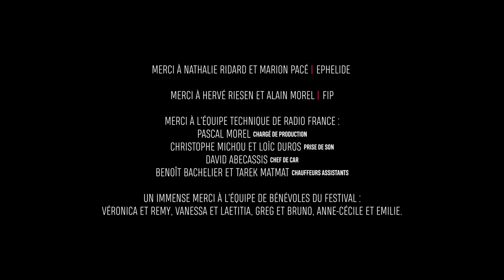Vincent Peirani Jokers - Lullaby for Emma - Bonus Track Live à Maisons-Laffitte Jazz Festival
Maisons-Laffitte Jazz Festival - DIGITAL EDITION
du 12 au 21 juin 2020

Vincent Peirani Jokers
Vincent  PEIRANI - Accordéon
Federico CASAGRANDE - Guitare
Ziv RAVITZ - Batterie

1 - Lullaby for Emma (Ziv Ravitz)

Direction artistique - Samuel Strouk
Réalisation - Josselin Carré
Création lumière - Thomas Veyssiere / Groupe-Laps
Ingénieur du son enregistrement et mixage - Philippe Teissier du Cros / Studio Boxson

Captation :
Direction technique - Célidja Pornon
Cadreurs - Célidja Pornon et Olivier Cahin
Opérateur Grue - Jean Luc Moulenc
Opérateur travelling - Jerome Valin
Assistant travelling - Arno Faham
Monteur image & Etalonnage - Célidja Pornon

Motion Design - Guillaume Saix / Webmyart
Réalisation interview et making of - Loic Gayot
Ingénieur du son plateau - Bruno Minisini
Assistant son - Ambroise Helmlinger

Maisons-Laffitte Jazz Festival :
Directeur technique - Laurent Morisset
Régisseur général - Klaus Schweizer
Régisseur lumière - John Seixas
Régisseur plateau - Pierre Lambert
Electricien éclairagiste - Fred Stéphan

Moyens techniques :
Oléo films
Readymade factory
Polyscope
Taipan
Boulevard de la prod.

Well Done Simone ! Productions :
Samuel Strouk - direction artistique et coordination générale
Valérie Pinaud - administration
Mathieu Morillon - production
Bruno Nazzareni - communication
Shéine Lambert - stage communication
Elise Tassin - conseil communication
Guillaume Saix - graphisme
Guillaume Marin - webmaster
Yassine Haji - runner
Catering - La bonne humeur

Remerciements :
Merci à Nathalie Ridard et Marion Pace - Ephelide
Merci à Hervé Riesen et Alain Morel - FIP
Merci à l’équipe technique de Radio France :
Pascal Morel - chargé de production
Christophe Michou et  Loïc Duros - prise de son
David Abecassis - chef de car
Benoît Bachelier et Tarek Matmat - chauffeurs assistants
Un immense merci à l’équipe de bénévoles du festival :
Véronica et Remy, Vanessa et Laetitia, Greg et Bruno, Anne-Cécile et Emilie.

Maisons-Laffitte Jazz Festival remercie la direction des affaires culturelle de la ville et tout particulièrement M. Jacques Myard, Maire de Maisons-Laffitte, pour sa confiance.

Toute l’équipe de Maisons-Laffitte Jazz Festival remercie chaleureusement la famille C.Sacchetti pour son fidèle soutien.

Maisons-Laffitte Jazz Festival remercie ses partenaires  :
Ville de Maisons-Laffitte / Office de Tourisme de Maisons-Laffitte / Région Ile de France / Le Centre des Monuments Nationaux / Le FCM / La SACEM / ADAMI / SceneFrançaise / Transdev / Les Notaires de Longueuil - Maisons-Laffitte / Groupe Laps / FIP radio / Jazz Magazine / InfoConcert.com / Paris Jazz Club / Couleurs Jazz / Citizen Jazz

Enregistré les 27 et 28 mai 2020 à l’ancienne Eglise de Maisons-Laffitte